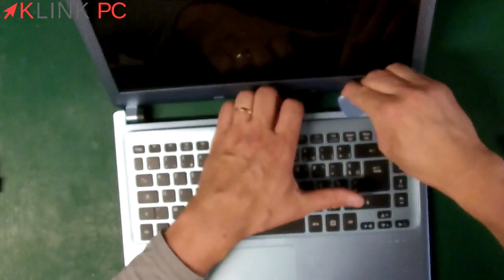Comment démonter un PC portable Acer Aspire V5-471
Vous verrez tout le processus commenté étape par étape afin de vous guider au mieux dans le démontage, le dépannage et la réparation de votre ordinateur portable Acer Aspire V 5 471.

⚠️ Merci de regarder cette vidéo